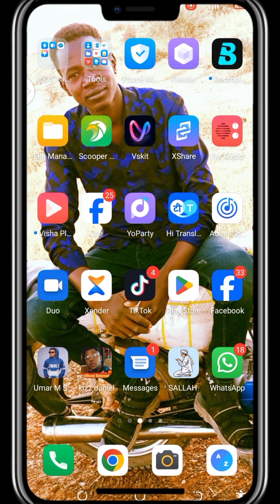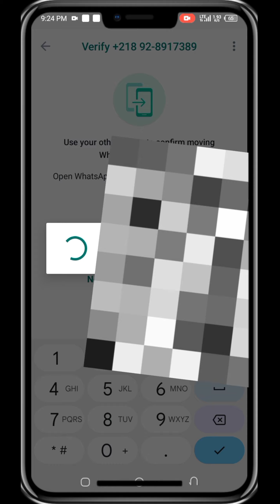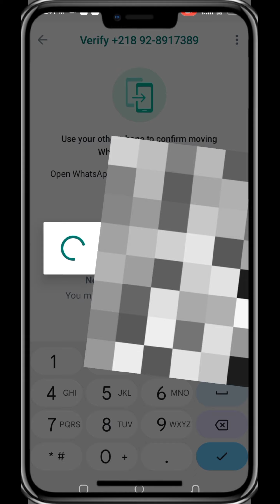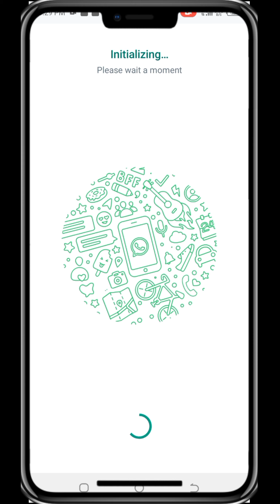yadda zaka maita Whatsapp ɗinka akan sabuwar wayar ka ba tare da ka rasa komai ba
Wanna hine link nawa na Facebook danna domin kayi min tambaya ko kasuwa ci
Mun gode da ziyartar youtube Channel namu 🤝👍👍👍